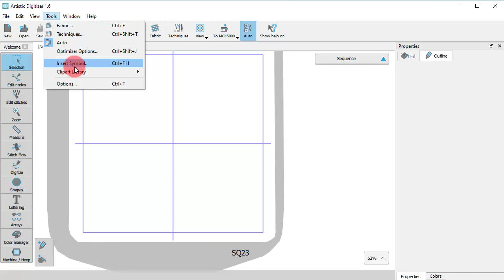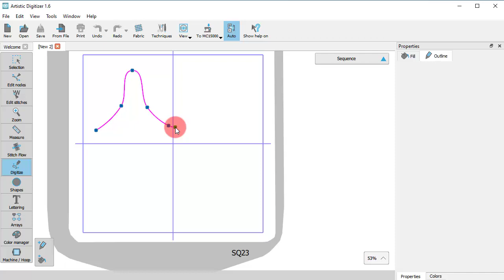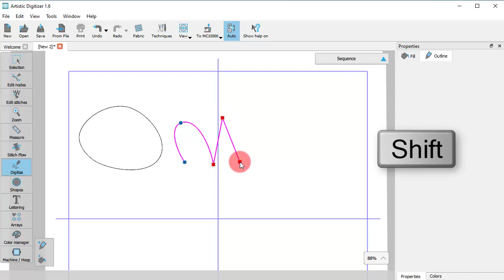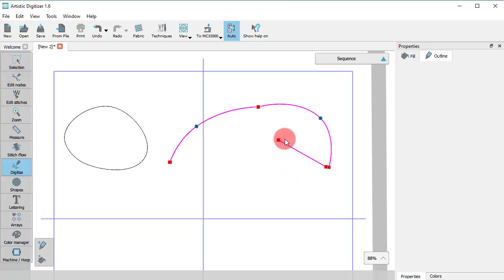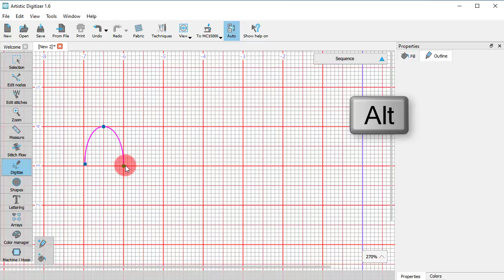Outline shapes DRAWings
In this video we will present the outline shapes digitizing tool when using  the "DRAWings" operating mode.